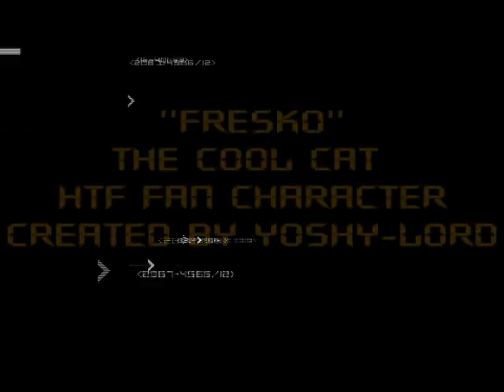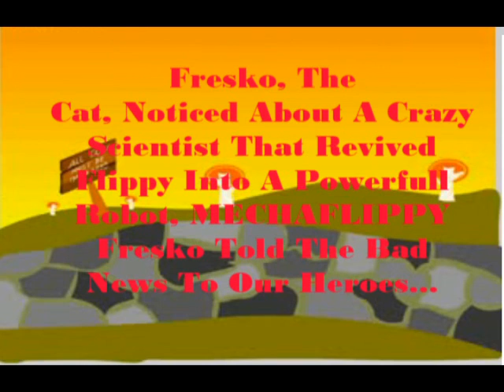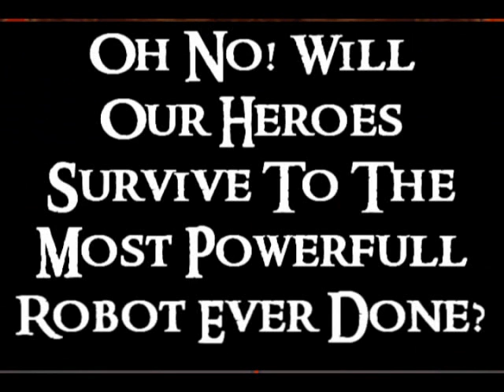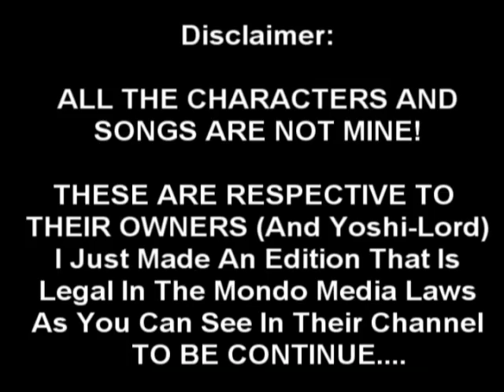Happy Tree Fantasy ''The Last Revolution'' Part 1/3 (HTF RPG)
READ!!! Finally!!! The First Part Of The Sequel Of ''The End Of The Death'' Is Here!

10000% Thanks To Yoshi-Lord, Who Helped Me With... Well, Everything, Like The Plot, Atacks, Images (Incluiding The Principal One) Really, I Loved That He Gave Me A Giant Hand With This

Thanks Too To RedKite 121 For Making The Background in the first scene =) (Sorry I Forgot That Detail! =S)
I'll Be Making Part 2 On Vacations, So Be Patient!